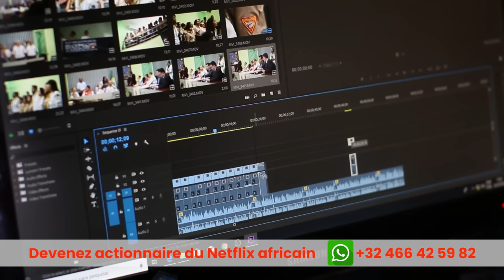MADAME MONSIEUR S03 ( série africaine ) épisode 41 : Le retour